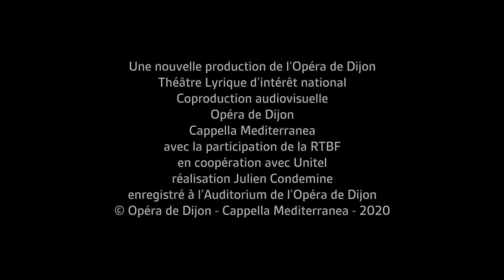Il Palazzo Incantato - Sinfonia (Leonardo García Alarcón)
Il Palazzo incantato, Azione in musica (action in music)
In three acts with the prologue
MUSIC Luigi Rossi
LIBRETTO Giulio Rospigliosi (future Pope Clement IX) after Orlando furioso from Ariosto
CREATED at the Teatro delle Quattro Fontane Palazzo Barberini, Rome, February 22, 1642
SHOW IN ITALIAN  WITH FRENCH OVERTITLES

While Luigi Rossi’s Orfeo, which was of capital historic importance in the development of opera in 17th century France, has been the object of a few stage productions, this is not the case for his first — and only other — lyric work, Il Palazzo incantato, premiered in Rome in February 1642. This production brought to Dijon by Leonardo García Alarcón and Fabrice Murgia is thus as precious a treat as the recent Finta Pazza. A massive work — 16 soloists, double and triple choirs of 6 and 12 voices, numerous ballets, and seven hours of performance for the premiere ! —  Il Palazzo marks the last flamboyance of opera as practiced in Rome before the Eternal City turned its back for a long, dry spell. The libretto, written by Cardinal Rospigliosi, later to become Pope Clement IX, was the first adaptation of Ariosto’s Orlando furioso, a masterpiece of Italian poetry with a long lyric history. In an enchanted palace-labyrinth where the sorcerer Atlantes imprisons and turns to madness the very best of chivalry and gallantry, we also find preserved the most inventive and intriguing blossoming of lamenti, arias and ensembles arising from an ephemeral Roman spring. With singers, actors, acrobats and dancers, Fabrice Murgia turns this masterpiece into a festive celebration of total art.

NEW PRODUCTION OF THE DIJON OPERA
ENSEMBLE & ARTISTS IN RESIDENCE
CAPPELLA MEDITERRANEA
DIJON OPERA CHOIR
CHAMBER OF NAMUR CHAMBER
MUSICAL DIRECTOR Leonardo García Alarcón
MUSICAL DIRECTION ASSISTANTS Rodrigo Calveyra et Fabián Schofrin
VOCAL COACH Jacopo Raffaele
CHOIR CHIEF Anass Ismat

STAGING Fabrice Murgia
STAGE SETS Vincent Lemaire
COSTUMES Clara Peluffo Valentini
VIDEO Giacinto Caponio
LIGHTING Emily Brassier | Giacinto Capanio
ASSISTANAT À LA MISE EN SCÈNE Filippo Ferraresi
ORLANDO Victor Sicard
ANGELICA Arianna Vendittelli
RUGGIERO Fabio Trümpy
BRADAMANTE | LA PEINTURE Deanna Breiwick
ATLANTE Mark Milhofer
OLYMPIA | LA MUSIQUE Lucía Martín-Cartón
MARFISA | LA MAGIE | DORALICE Mariana Flores
GIGANTE | SACRIPANTE | GRADASSO Grigory Soloviov
PRASILDO | LE NAIN Kacper Szelążek
ALCESTE André Lacerda
FERRAU | ASTOLFO Valerio Contaldo
FIORDILIGI | LA POÉSIE Gwendoline Blondeel
MANDRICARDO Alexander Miminoshvili
CADREURS Johann Michalzcak & David Vong
COMEDIANS Pascal Carbon, Adrien Philippon, Priscilla Bescond, Sarah Mussard, Emeline Losange, Juliette Tardif & Raphaël Mena

COSTUMES Opéra national de Lorraine
SETS Dijon Opéra & Eclectik Scéno (for one part of the set)
SCORE EDITS Cappella Mediterranea / Transcription Pascal Duc Révisions & édition pratique : Leonardo García Alarcón
SUBTITLES Richard Neel